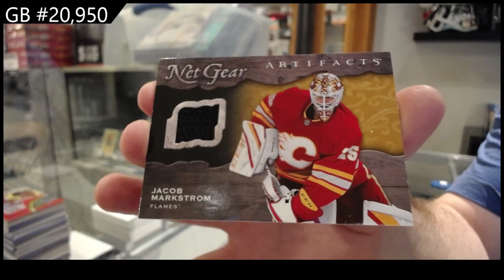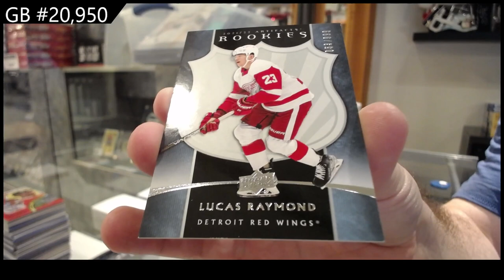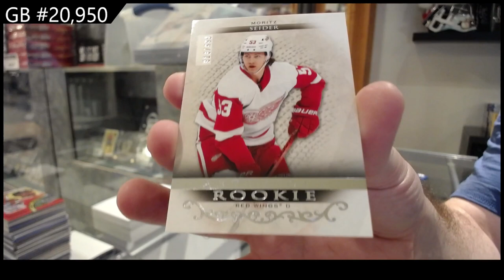2021-22 Upper Deck Artifacts Hockey 2 Box Break - CNC GB #20,950